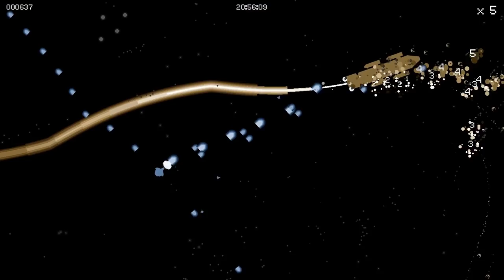CYCLE 28 gameplay: Arcade shooter shrouded in MYSTERY! | Let's play Cycle 28 (PC game)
Cycle 28 gameplay of this arcade blaster with Groundhog Day-style mystery! We climb the leaderboard in this let's play Cycle 28 game video.

We try to get good at a new arcade highscore challenge 2d space game in this Cycle 28 gameplay video. In this game you live the same day over and over, returning to the start of the day every time you fall to the mysterious brown enemies.

Each game seems to be separate, but as you play you're able to unlock weapons that carry over to the next go, plus the story itself evolves and you learn more about your predicament. You get stronger through both knowledge and upgrades, and ultimately there's a mystery that is said to require people working together to solve it.

We see some of the bosses that emerge if you survive long enough, what happens if you follow the migration of enemies to the edge of known space and how high we can get on the leaderboard in this let's play Cycle 28 gameplay video.

Official Cycle 28 gameplay info:

"You think Cycle 28 is a 2D space shooter in the classic arcade style, where only your score matters. The controls are simple. The action is fast-paced. Insane dogfights lead to epic, screen-filling bosses. But the truth is: You don’t know what Cycle 28 is. Not yet.

As Olivia Bergen – a flight lieutenant that has become separated from her fleet – you only know Cycle 27. You live it over, and over, and over again. And if that wasn’t bad enough, every time you drop from warp they are waiting for you.

You don’t know who they are or what they want. You just know you’re the only thing between them and home. So you get better, faster, stronger. Maybe one of these Cycle’s you’ll figure it out. Until then, you can only keep dying."

Developed by: Pill Bug Interactive
Version played: Pre-release
Cycle 28 release date: 9 March 2018
Formats available: PC Windows